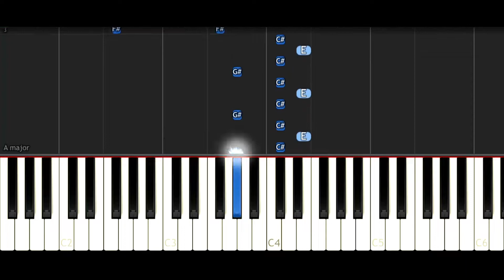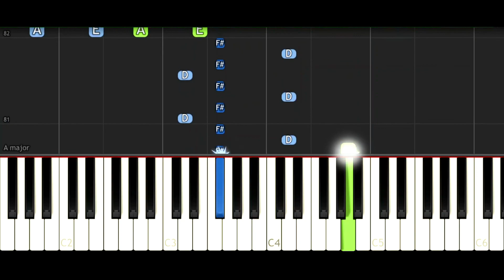Adele - Someone Like You | EASY Piano Tutorial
Lyrics & More Amazing Tutorials are below...